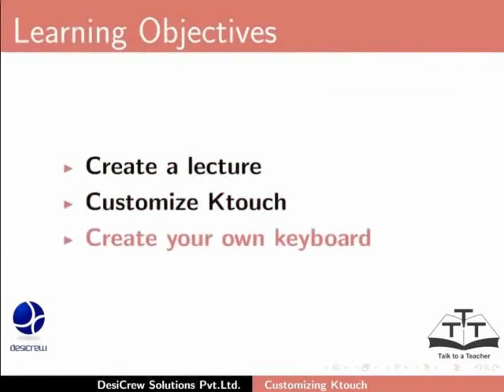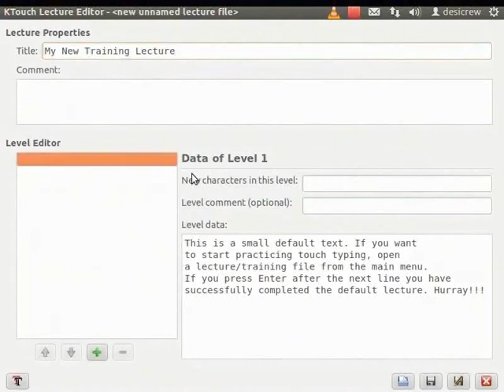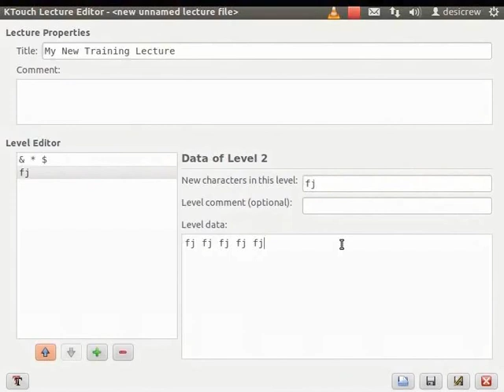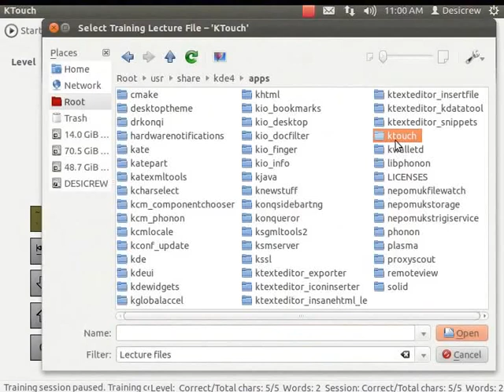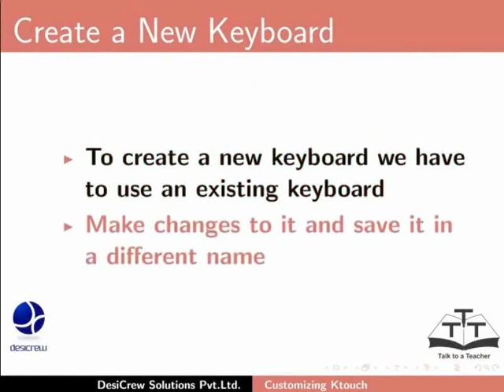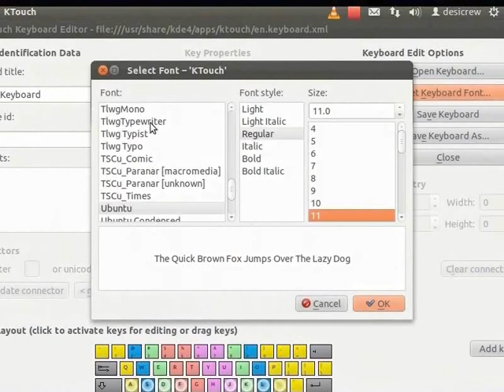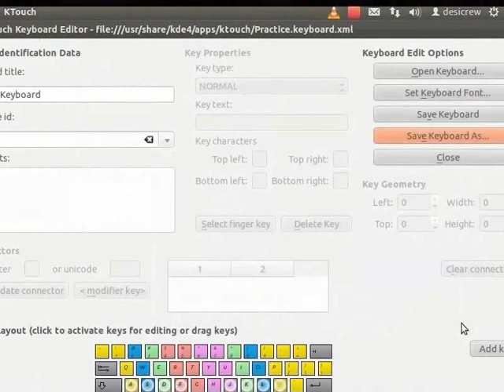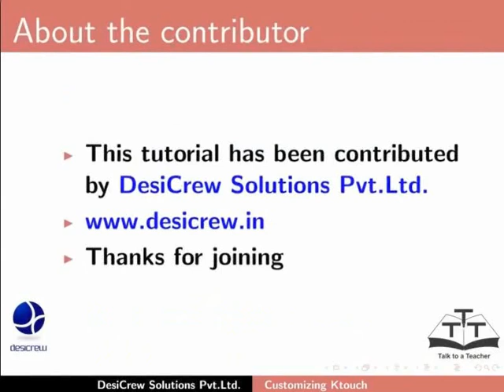Customizing Ktouch - Nepali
कस्टूमाइजिंग केटच
नयाँ लेक्चर र किबोर्ड संरचना गर्न
प्रयोग कर्ता ले यसरी नयाँ पाठ बनाउने छन
नयाँ वर्णहरु सिक्न लाई इन्टर गरेर
नयाँ लेक्चर लाई XML फायलको रुपमा सेभ गर्न
नयाँ लेक्चर हेर्न
नयाँ लेक्चर फायलमा  बर्ण हरु टाइपि अभ्यास गर्न
प्रयोग कर्ता ले ट्रेनिंग को रंग हरु पनि स्थापना गर्न
भइरहेको किबोर्ड लाई नयाँ किबोर्ड मा परिबर्तन गर्ने